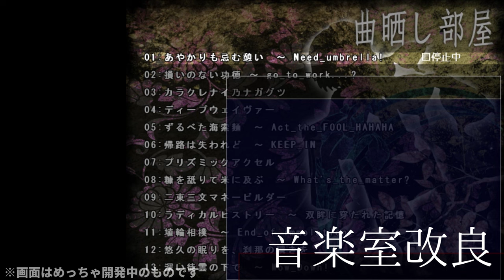連縁Project最新情報(２０２４年)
この後、22:10から旅ノ木チャンネルで感想会もやるよ～（╹◡╹）
▼感想会枠▼